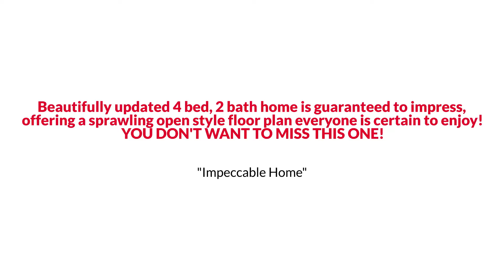8001 W Rockglen Court, Springfield, VA 22152 EmpowerHome Team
EmpowerHome Team Presents, Exclusive Home for Sale! 8001 W Rockglen Court, Springfield, VA 22152.

Find out RIGHT NOW how you may qualify for UP TO 2% below market interest rates!    This beautifully updated 4 bed, 2 bath home is guaranteed to impress, offering a sprawling open style floor plan everyone is certain to enjoy! Quaint curb appeal greets upon arrival  to this amazing residence. Luxury vinyl plank floors greet you upon entry and invite you into the large living room providing ample space to greet and entertain your guests comfortably and extend throughout all levels, combining with all new lighting throughout and ample windows that also stream in natural light. The chef in you will adore this updated kitchen with butcher block countertops, all new stylish stainless steel appliances. The bonus room is the perfect place to relax and wind down after a long day. The large deck along with the new stone patio make it ideal for hosting those summer parties or simply enjoying nature. As you make your way upstairs, 3 generously sized bedrooms accompany a fully updated hallway bath. The lower level primary suite with ensuite bathroom feels like you're stepping into a spa which has been completely remodeled. This gorgeous home furthermore boasts the luxury of a brand new roof 2022 along with solar panels, new gutters and soffits 2022, new bay window, new LVP flooring throughout done 3 years ago, complete kitchen remodel, HVAC units inside and out replaced 3-4 years ago with UV lights and a humidifier, both bathrooms remodeled. Within close proximity to almost every major commuter route and minutes from the Franconia/Springfield blue line Metro as well as the Burke or Springfield Virginia Railway Express. 13 miles to the Pentagon, 8 miles from Fort Belvoir and 4 miles from the National Geospatial-Intelligence Agency. An abundance of shopping choices including the Springfield Town Center, Whole Foods, Trader Joe’s, and a new gourmet Giant. All in the top-rated Keene Mill ES, Irving MS and West Springfield HS pyramid. YOU DON'T WANT TO MISS THIS ONE!!!